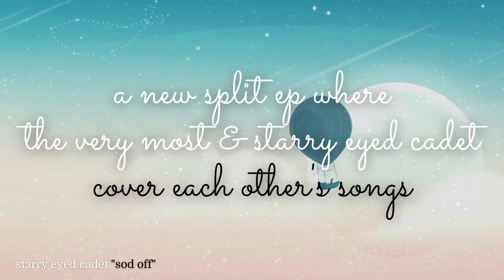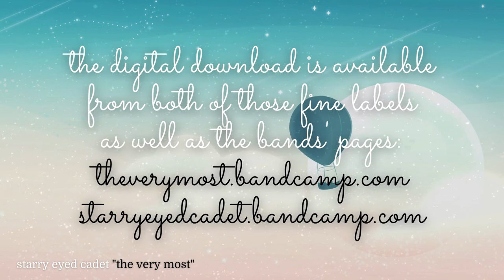The Very Most Starry Eyed Cadet Trailer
The new split EP by The Very Most and Starry Eyed Cadet, where not only do they cover each other's songs, they even recorded a new song NAMED AFTER THE OTHER BAND.